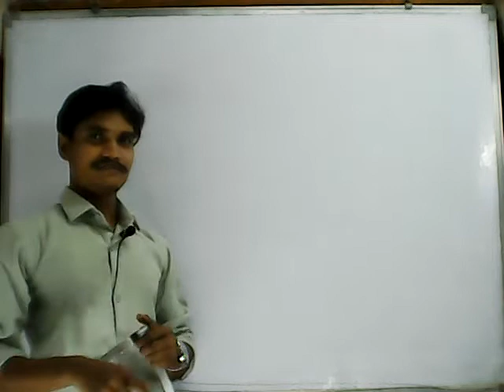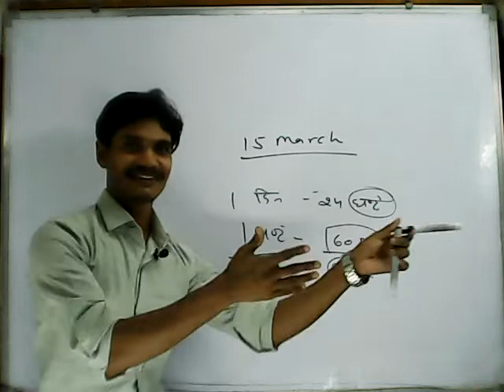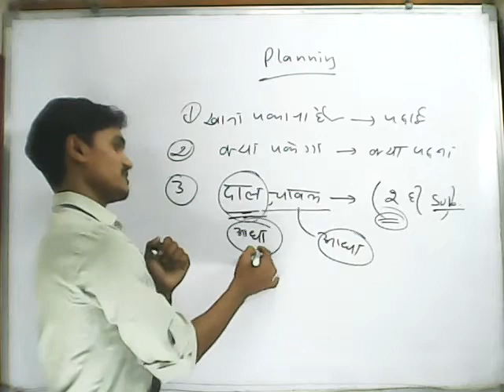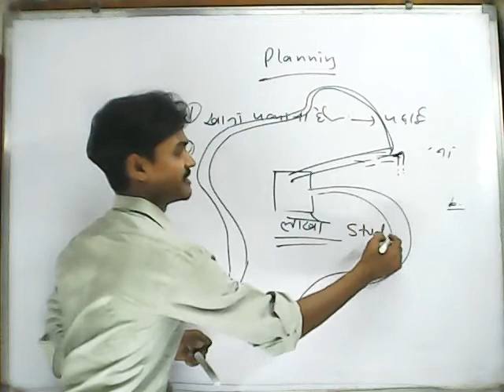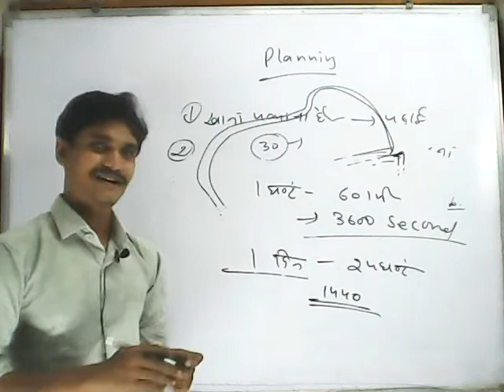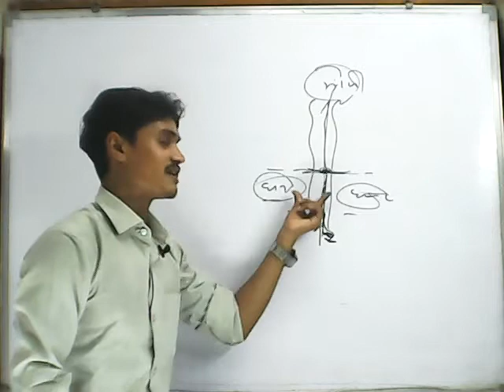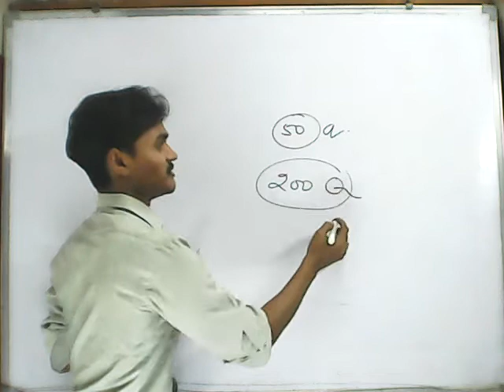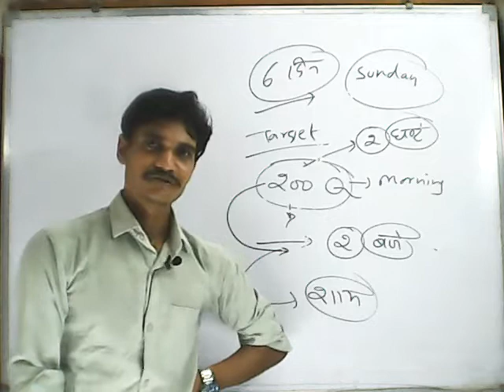दिमाग खोलने की दवा